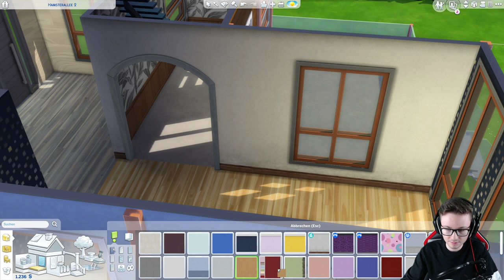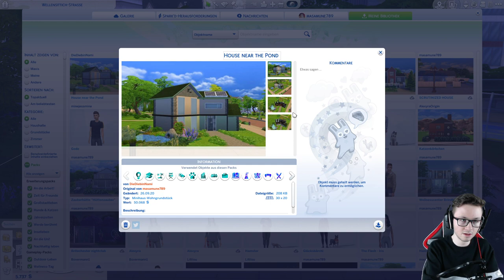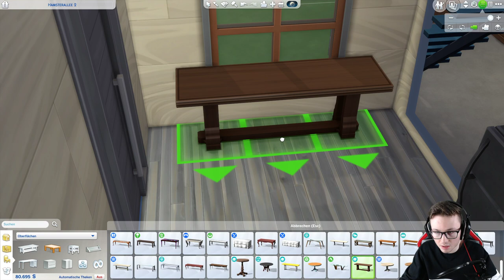DIE SIMS 4 - Vorstadthaus für DrMengel #027 [S06]